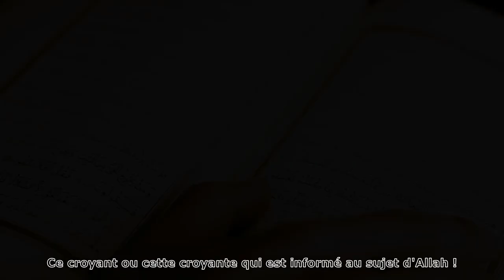Le rappel du Vendredi : "Les difficultés"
Crédit photos et vidéos : Canva